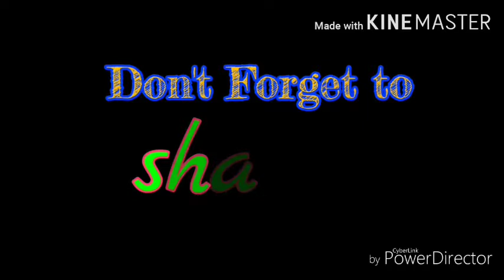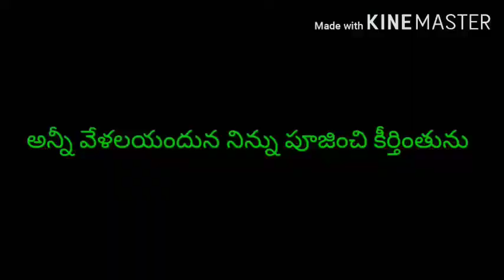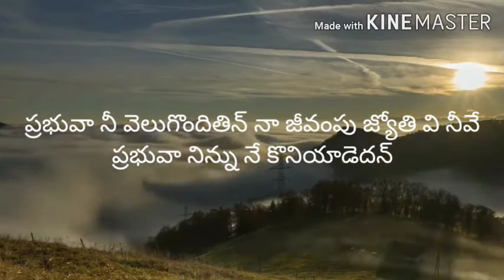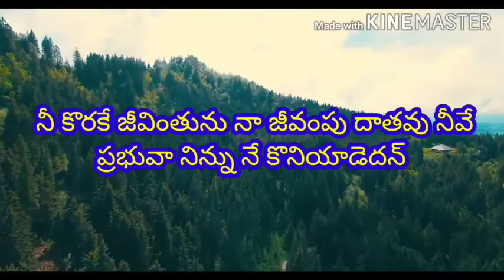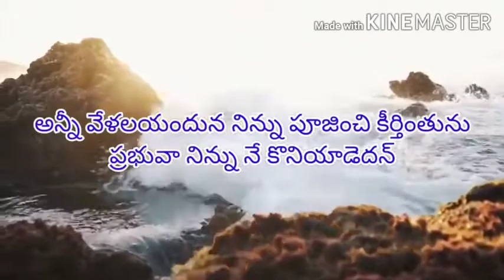హల్లేలూయ పాడెద||SONG TRACK||Hallelujah padda prabhu ninnu koneyadeda||Telugu zion song